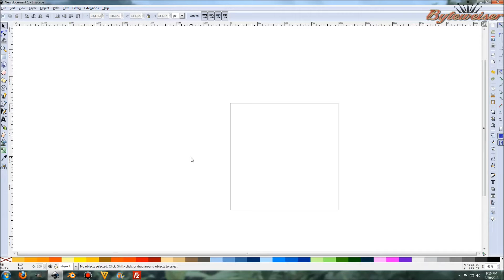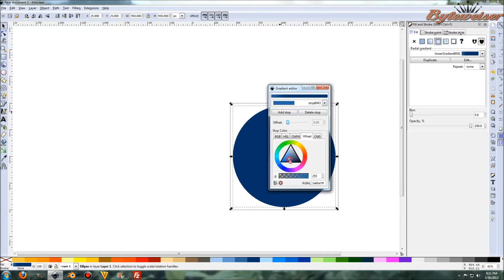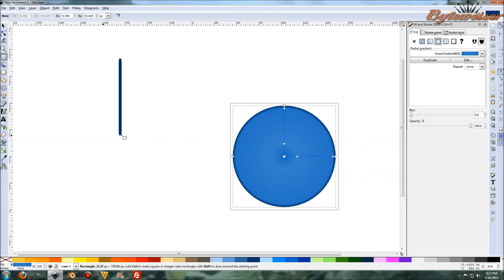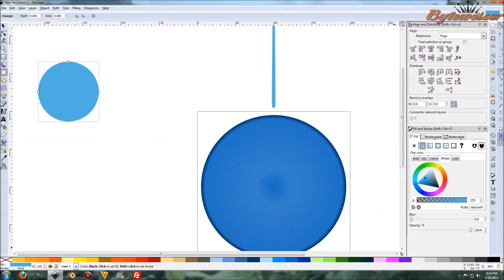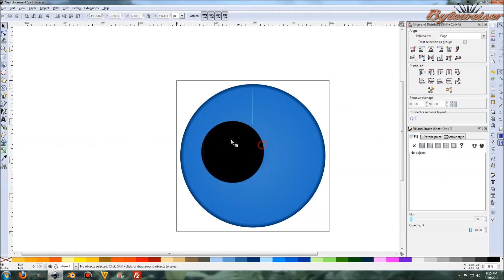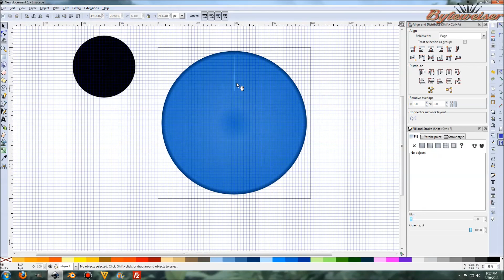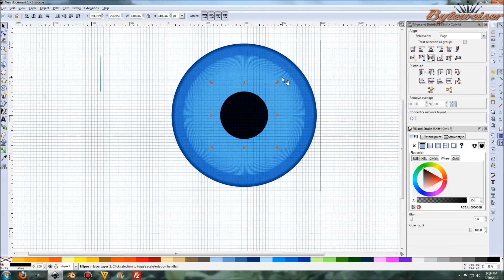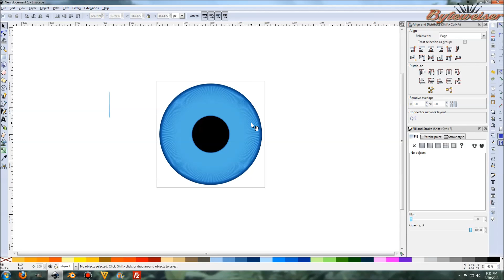Byteweiser Tutorial: Making a Cartoon Eyeball and Iris - Part1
This is the first in a two part series on how to make a cartoon eyeball and iris.  This tutorial will be focused on how to use Inkscape to create the iris using tiled clones.  The iris we make in this tutorial will be applied to the model we will make in the next tutorial using Blender.

If you would like to download the .svg file created during this tutorial, go

Inkscape 0.48.4 was used in this video.